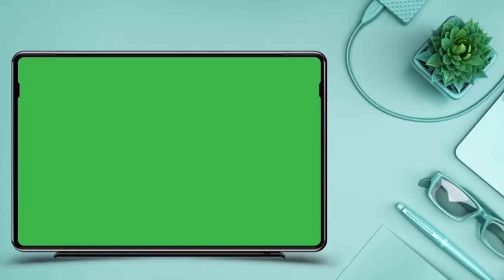HIVI PUNDE TUMEPOKEA HABARI NZITO KUTOKA OFISI ZA CCM MANISPA YA SONGEA KUHUSU MSAFARA WA MWENYEKITI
WANANCHI WAELEKEZWA KUELEKEA HUKO.